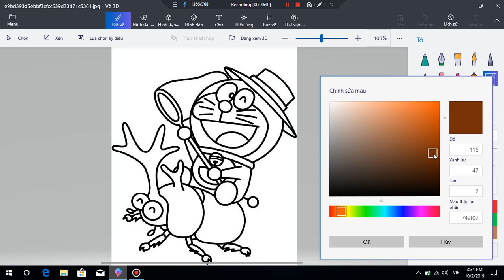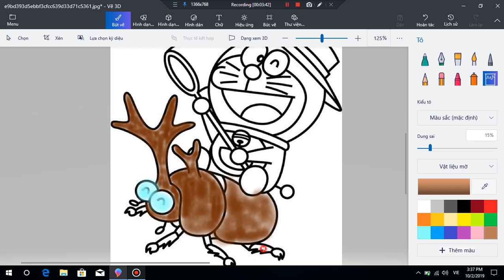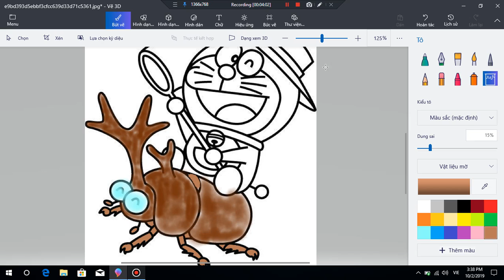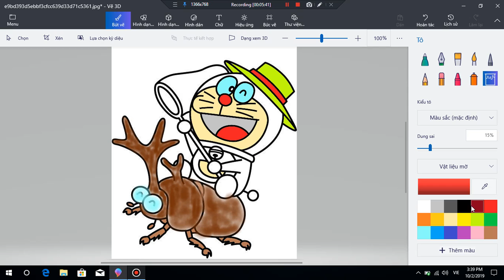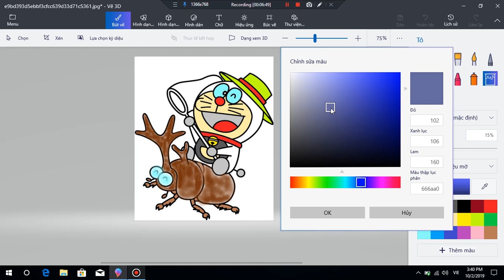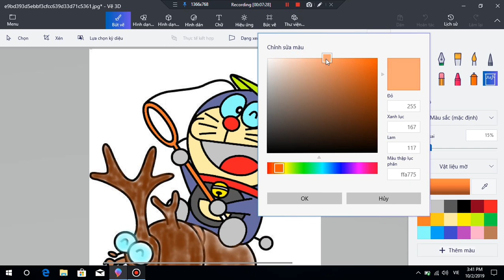huong dan to DOREAMON BAT SAU BO